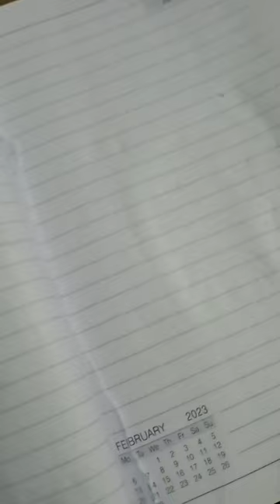Sakurai or Mona? I Messer Up 💔 sketchwithme Part 34